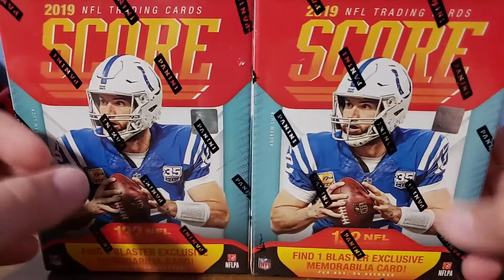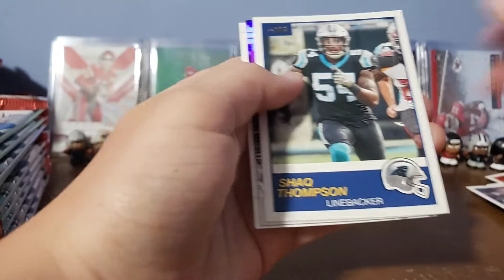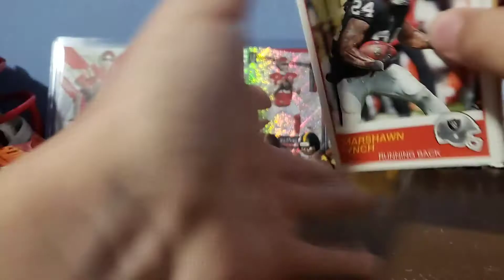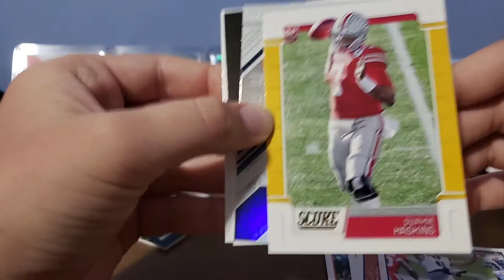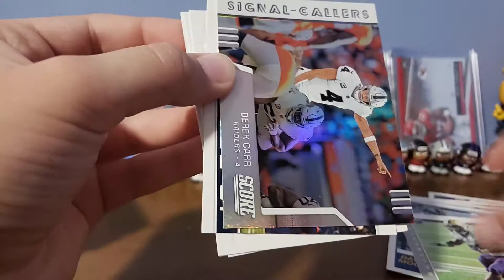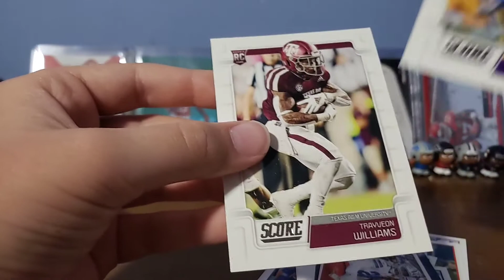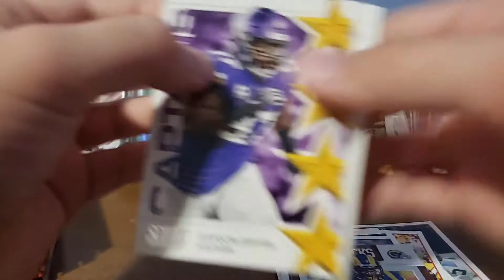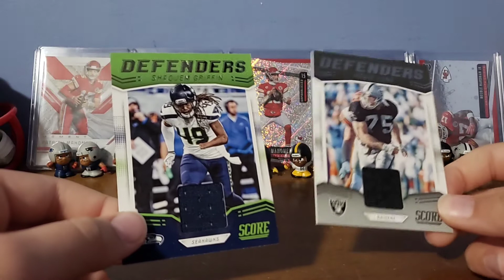MASSIVE rip. 20 plus packs.